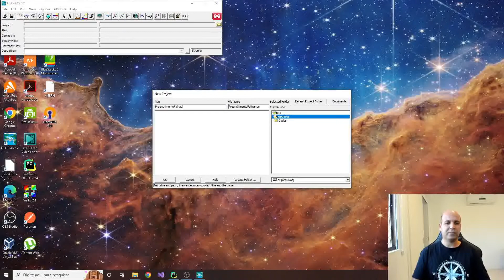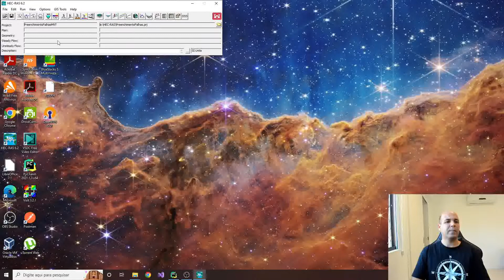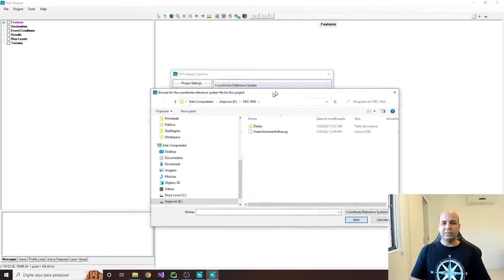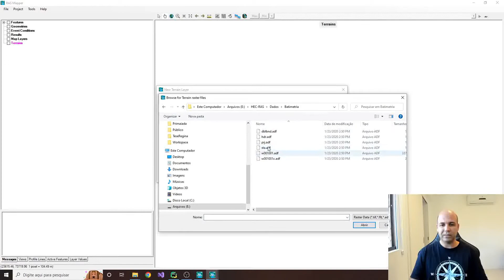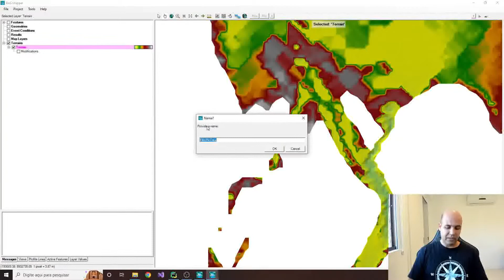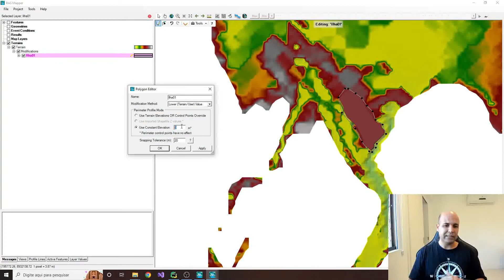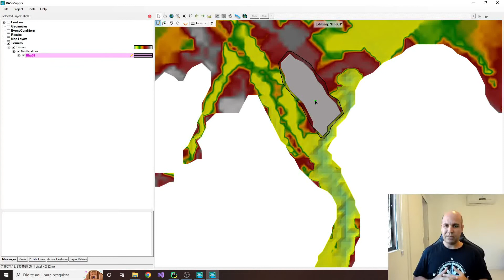Preenchendo falhas no Modelo Número de Terreno (MNT) usando o HEC-RAS (versão 6.2)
Neste vídeo vou te mostrar com preencher falhas no MNT (ou MDE) usando o próprio HEC-RAS, sem a necessidade de usar um software de geoprocessamento.